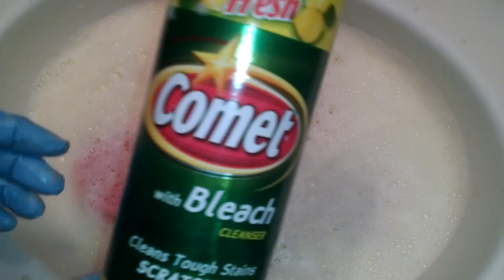One Bottle Of Lemon Pine Glo + Lemon Comet & Dawn Soap | ASMR CLEANING / SPONGE PLAY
Hey, CrazyCleaners ! I've missed you. Today's video is an asmronebottle video using Lemon Pine Glo, which I was going to use with a car sponge, & probably should've to make more suds, but, it's okay, because I had the Dawn dish soap ready to go & help it out ! :) I hope you guys enjoy. As always, please leave suggestions & requests in the comments.

--PRODUCTS USED--
- Lemon Pine Glo
- Lemon Fresh Comet (Powder Cleanser)
- Dawn 'Apple Blossom' Antibacterial Dish Liquid

A lot of you said you would be interested in seeing other videos from me, so that's where I'll post anything else apart from cleaning. 😊 The channel is called 'Hey Say', (say is a nickname I've had since I was a little kid). I hope to see you guys there! The link is below. 😘⬇